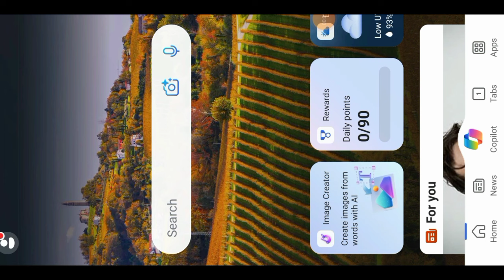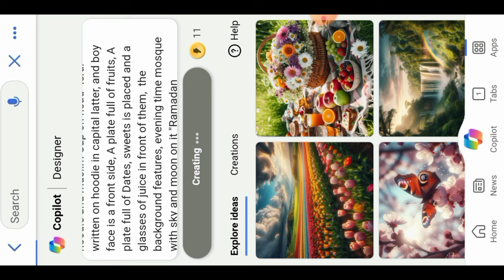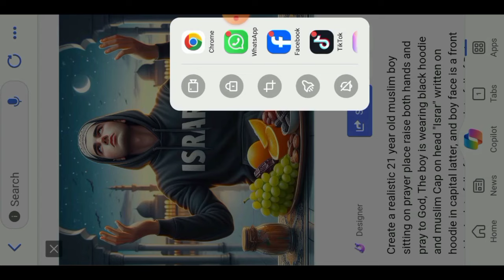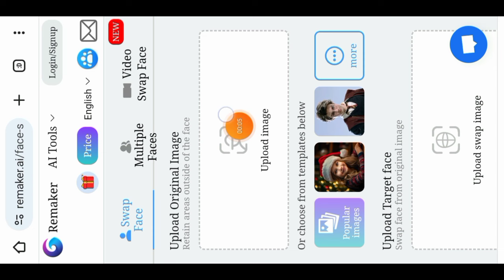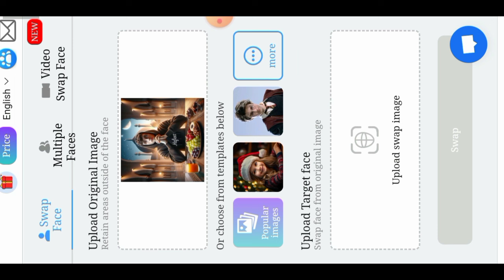Ramzan Mubarak Ai DP Editing | Trending Ramzan Ai Image | Bing Image Creator Tutorial | Face Swap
Prompt 👇

Create a realistic 21 year old muslim boy sitting on prayer place raise both hands and pray to God, The boy is wearing black hoodie and muslim Cap on head "Hafeez" written on hoodie in capital latter, and boy face is a front side, A plate full of fruits, A plate full of Dates, sweets is placed and a glasses of juice in front of them,  the background features, evening time mosque with sky and moon on it "Ramadan Mubarak " written on the sky

Your quaries:-
Ramadan Mubarak
photo editing
ai photo editing
photo editing

Photos,videos,images or clips used for YouTube or Google in this video  are only for educational purposes  and are protected by the fair use law, section 107 used for commentary, criticism,news reporting or education for transformative use.